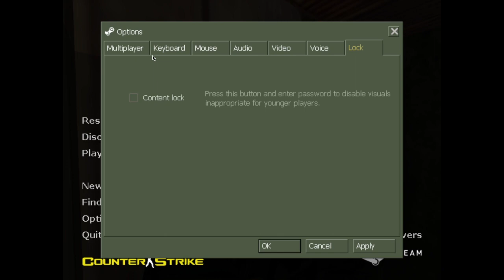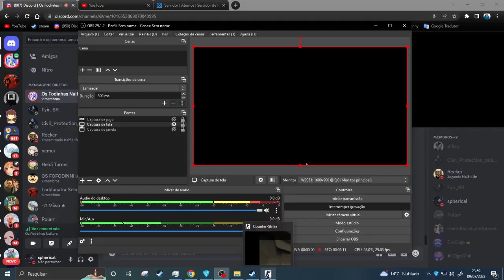Retardados mentais no cs 1.6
Video feito puramente na zueira (trolololol)

 cu